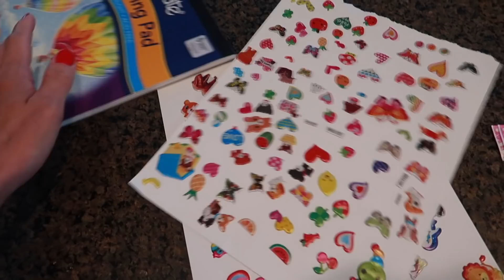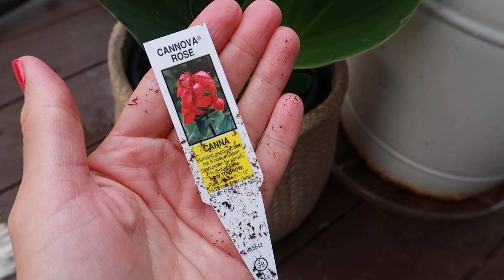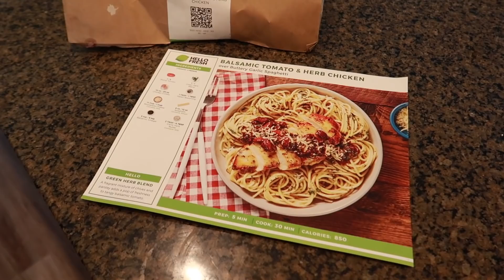SLIGHT CHANGE IN PLANS! | WEEKEND DAY IN THE LIFE OF A MOM 2021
Sticker Pack

In today's video, I share our Sunday with you!  I get a few things done around the house, eat a delicious lunch, and spend some time outside as a family.

Hi!  I’m Crystal, a stay-at-home-mom to 4 kids (including 4 year old twins).  I love to shop, share home decor & DIY home projects, mom life, and more!  We live in a fixer upper in the Midwest and enjoy sharing parts of our life with you!  Thanks so much for being a part my channel.  💜